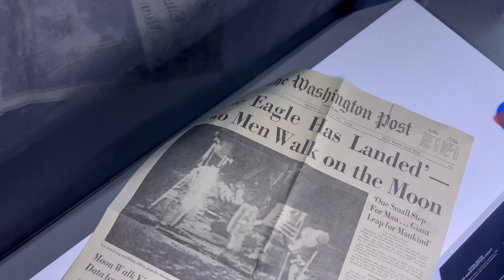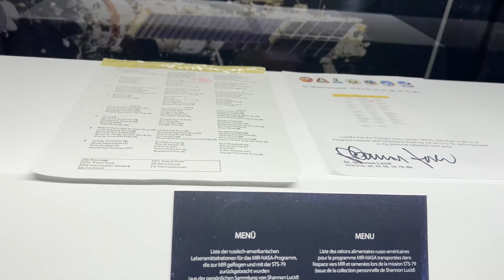Life in Space Exhibition